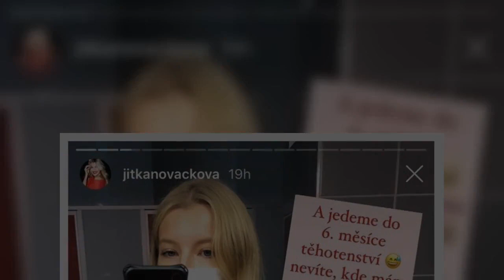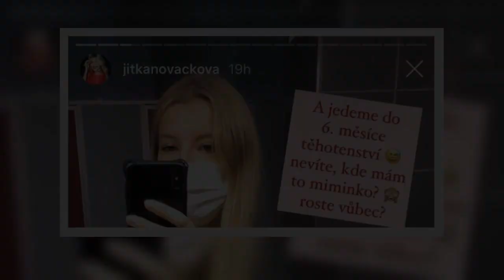Jitce Nováčkové kazí její těhotenství nutné obíhání po úřadech, kde vyřizuje různá povolení kvůli po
Jitce Nováčkové kazí její těhotenství nutné obíhání po úřadech, kde vyřizuje různá povolení kvůli pobytu v zahraničí.